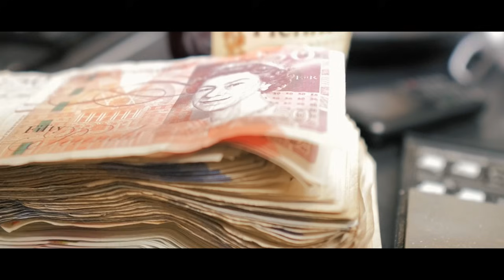El Patron 970 ft G Flair - En el bloque un día más (music video)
Produced by: G Flair and 88racks